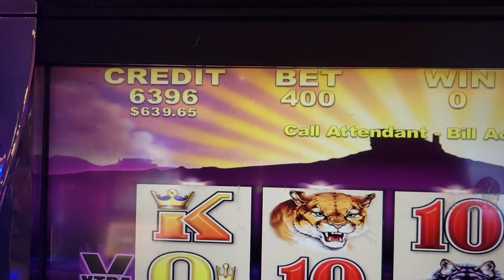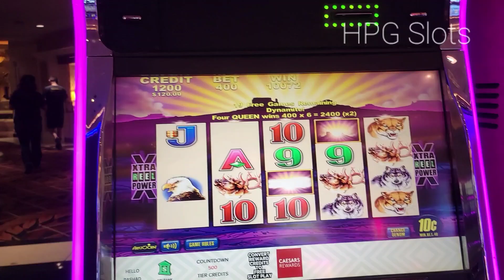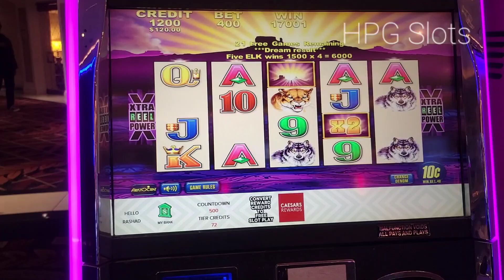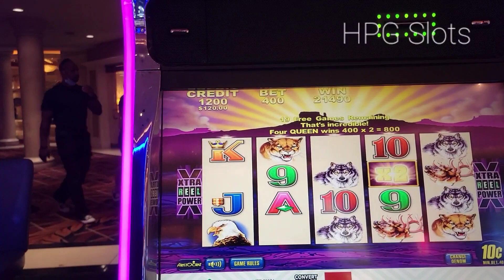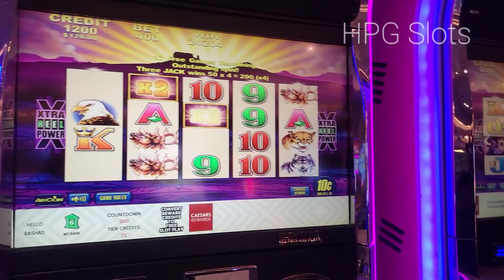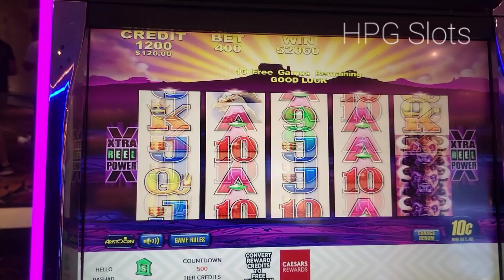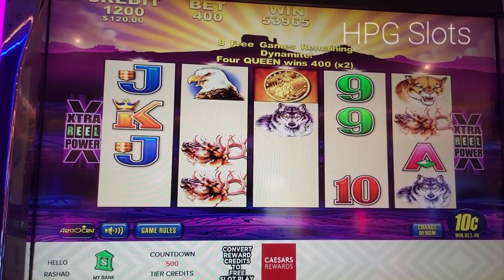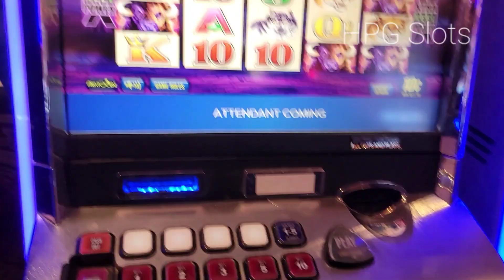OMG 😱 MY FIRST 🪙🪙🪙🪙🪙 🦬 BONUS HIGH LIMIT HANDPAY.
I've been playing this game for YEARS and never have I ever had a 5 🪙 🪙 🪙 🪙🪙 Bonus.
Excuse my excitement 🤣